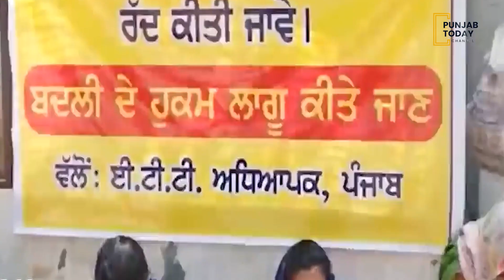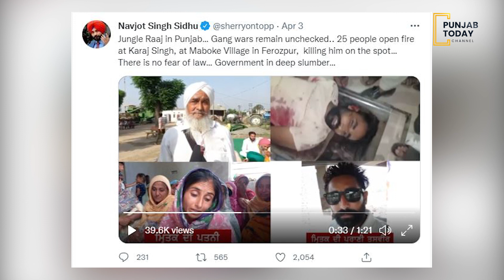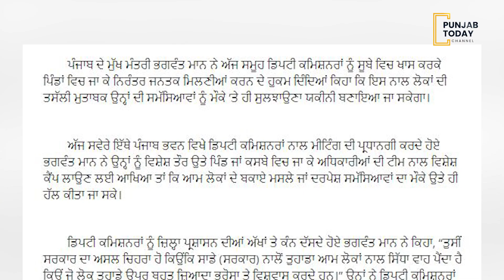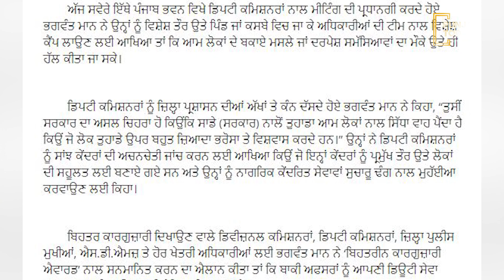ਪੰਜਾਬ ਦਾ ਚੰਡੀਗੜ੍ਹ | ਲੱਚਰ ਗਾਣਿਆਂ ਵਿਰੁੱਧ ਕਾਰਵਾਈ | ਖ਼ਬਰਾਂ ਵਿੱਚੋਂ ਖ਼ਬਰ | Ep.08 | Punjab Today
ਇਸ ਐਪੀਸੋਡ ਵਿੱਚ ਗੱਲ ਕੀਤੀ ਹੈ ਹਰਿਆਣਾ ਦੀ ਵਿਧਾਨਸਭਾ ਵਿੱਚ ਪਾਸ ਹੋਏ resolution ਬਾਰੇ, ਨਾਲ ਹੀ ਪੰਜਾਬ ਸਰਕਾਰ ਵਲੋਂ ਲੱਚਰ ਅਤੇ ਹਥਿਆਰਾਂ ਨੂੰ ਪ੍ਰਮੋਟ ਕਰਨ ਵਾਲੇ ਗੀਤਾਂ ਉਤੇ ਰੋਕ ਲਗਾਉਣ ਦੇ ਫੈਂਸਲੇ ਦਾ ਜਮੀਨੀ ਪੱਧਰ ਤੇ ਲਾਗੂ ਹੋਣ ਬਾਰੇ ਵੀ ਗੱਲ ਕੀਤੀ ਗਈ